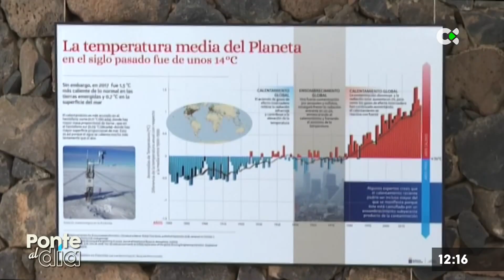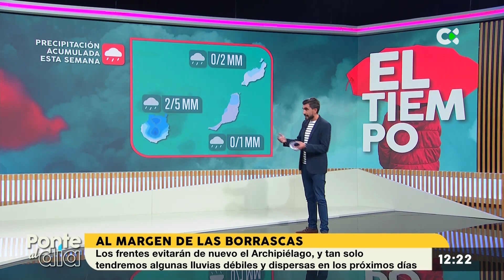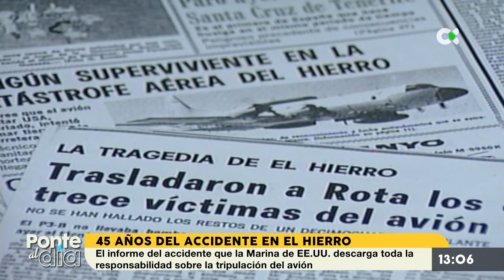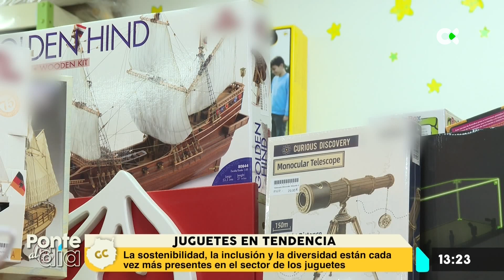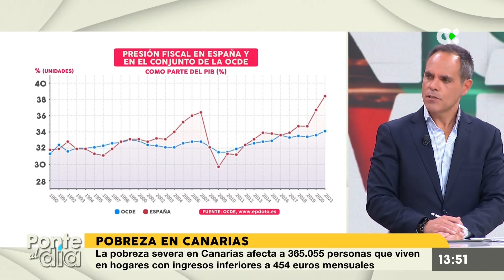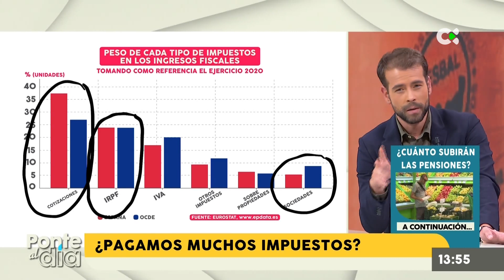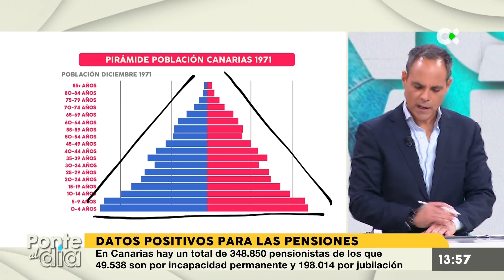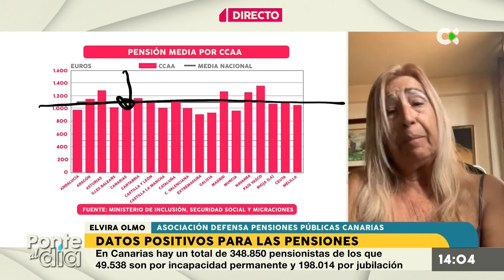Ponte al día | 12/12/22